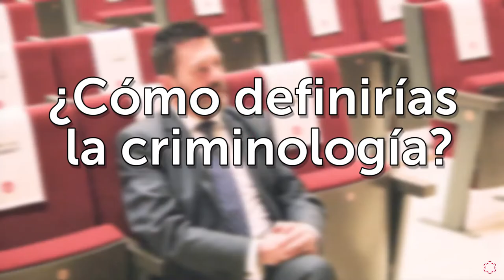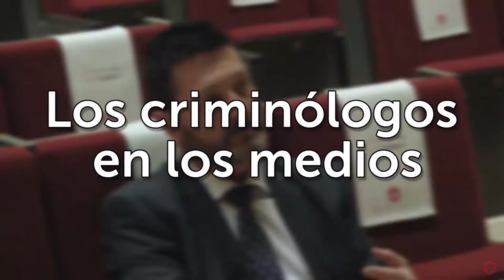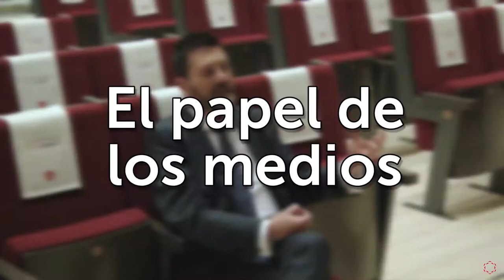Hablamos con... Javier Durán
¿Te apasiona la Criminología?

La Universidad Isabel I charla con Javier Durán, profesor del Grado Oficial en Criminología y colaborador habitual del programa de TVE 'Las mañanas de la 1', sobre esta ciencia multidisciplinar y su objetivo, las diferencias entre criminología y criminalística, y su trabajo en el Laboratorio Pericial Forense. Además, incide en la importancia de la comunicación en casos de crímenes mediáticos, y el papel que cobran los medios para informar a la sociedad y modular así su opinión. Por último, nos relata su trayectoria profesional y su exposición pública, y asegura que el emprendimiento es una salida viable para los estudiantes de Criminología.